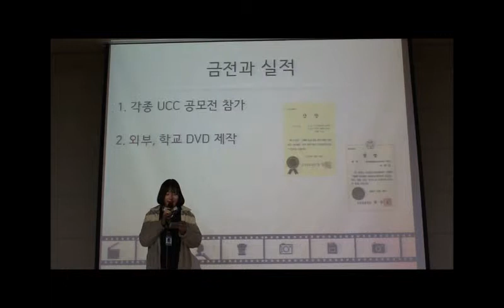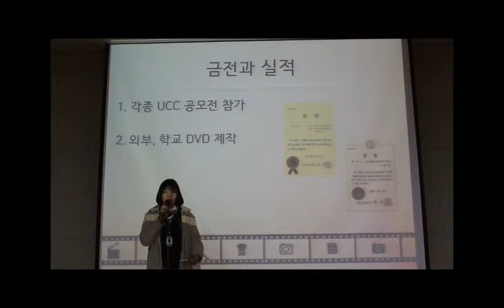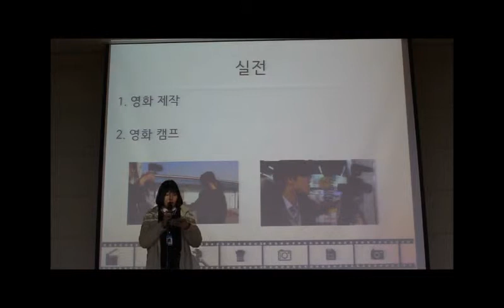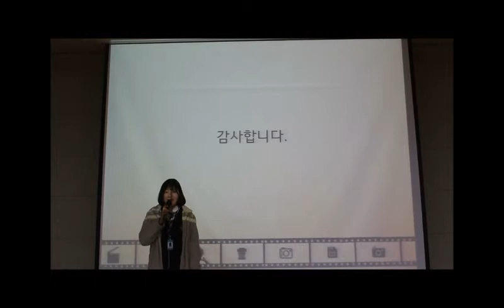[온드림스쿨동아리] 한국문화영상고등학교-KCM STUDIO 소개 UCC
"2015 온드림스쿨 동아리 선정을 축하합니다."

2015 온드림스쿨 동아리에 선정된 동아리명(학교명) 팀원들이 직접 만든 동아리 소개 UCC 입니다.

함께 하는 꿈, 함께 여는 아름다운 세상